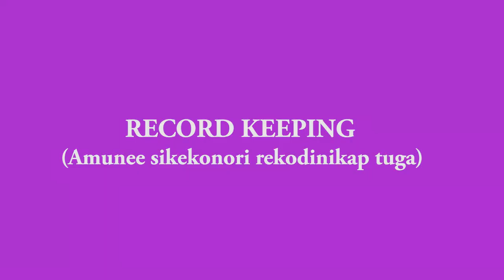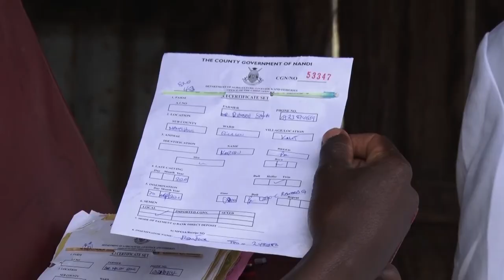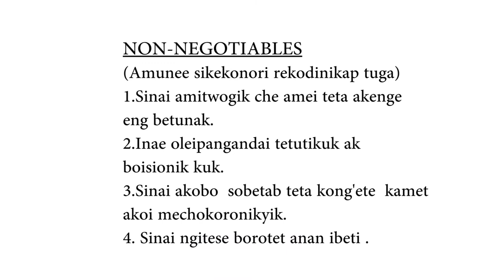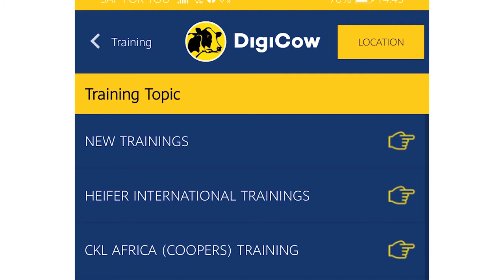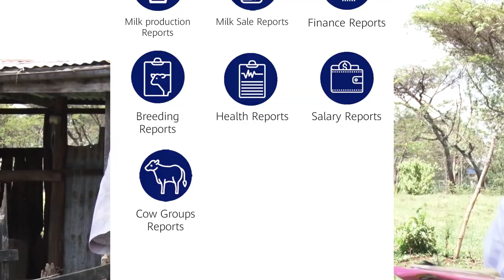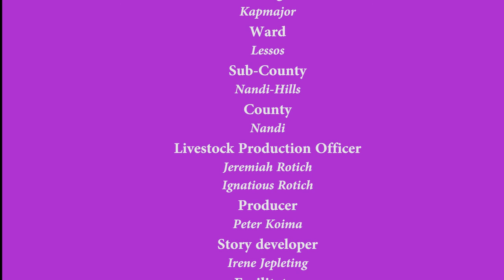RECORD KEEPING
Dairy Record keeping is a necessary element of good livestock business management. It is kept for assisting in financial planning decisions, providing data for government administrative and extension purposes, assisting in livestock management decisions, and evaluating the overall